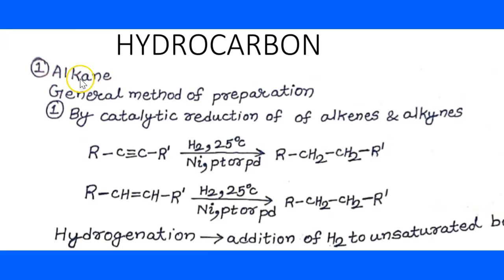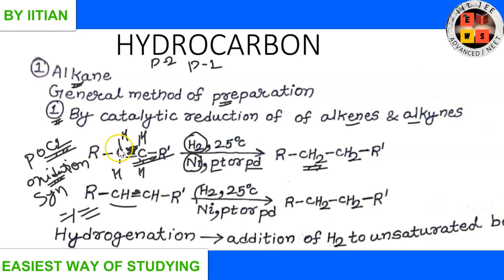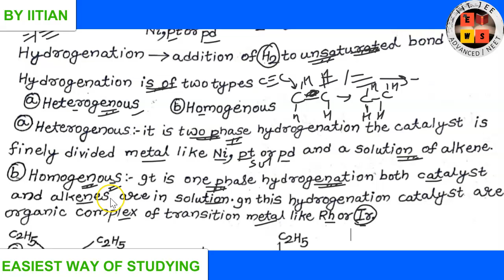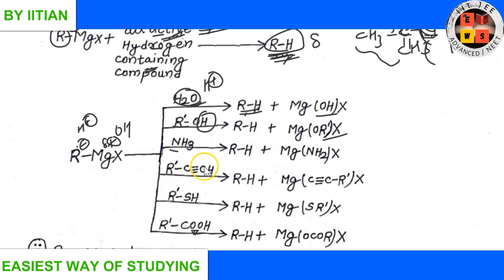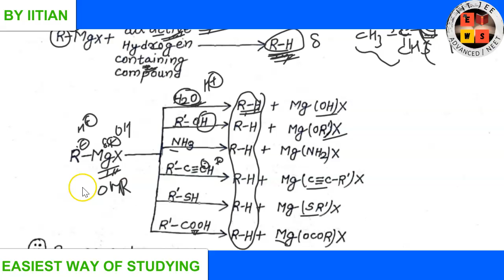method of preparation of alkane | Hydrocarbon | lecture2 | iitjee | Neet | aiims | EWS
1. method of preparation of alkane
2.  cartalytic hydrogenation of alkene & alkyne
3. preparation of alkane from alkyl halide
4. preparation of alkane from organometallic compound
5. preparation of alkane from carboxylic acid

jee(main&advance)
iit jee Chemistry lectures
jee mains organic chemistry
jee main Chemistry
Ews jee
jee main
jee
iit jee
jee exam
jee main paper
jee 2020
jee preparation
jeemains
Chemistry
Organic chemistry